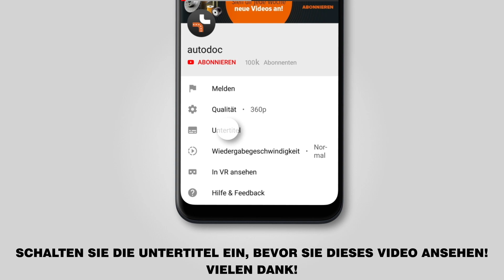Wie AUDI A3 1 Kraftstofffilter wechseln [AUTODOC TUTORIAL]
Wie AUDI A3 1 (8L1) 1.8 Schrägheck 09.1996–06.2003 Kraftstofffilter wechseln [AUTODOC TUTORIAL]

Kraftstofffilter an AUDI A3 (8L) (09.1996–05.2003) / AUDI TT Coupe (8N) (10.1998–06.2006) / SEAT Leon I (1M, 1M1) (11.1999–06.2006) / SEAT Toledo II (1M, 1M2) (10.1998–05.2006) / SKODA Octavia I (1U) (09.1996–12.2010) Fahrzeugen, werden stets nach demselben Muster ersetzt. Es kann jedoch aufgrund spezifischer Merkmale des Fahrzeugdesigns kleinere Unterschiede geben.

🔝 Top Marken-Hersteller für Kraftstofffilter: BOSCH, MANN-FILTER, MAPCO, STARK, TOPRAN.

🛠️ Benötigte Werkzeuge, um  Kraftstofffilter zu ersetzen:
- Flacher Schraubendreher
- Flüssigkeitsbehälter

Dieses Video enthält nur Tipps und Empfehlungen, die bei Autoreparaturen oder beim Austausch der Teile hilfreich sein können. AUTODOC haftet nicht für Schäden, Verletzungen oder Sachschäden, die bei der Durchführung von Reparaturen oder Ersatzteilen entstehen, die auf einen falschen Gebrauch oder eine falsche Auslegung der bereitgestellten Informationen zurückzuführen sind. Dieses Video dient nur zu Informationszwecken und garantiert nicht das Erreichen eines bestimmten Ergebnisses. Der Benutzer haftet persönlich für die falsche Verwendung von Reparaturausrüstung, Werkzeugen oder Autoteilen, insbesondere wenn diese Verwendung ein Verletzungsrisiko darstellt. AUTODOC empfiehlt nachdrücklich, bei der Reparatur oder beim Austausch die Sicherheitsregeln einzuhalten. Denken Sie daran, dass die Verwendung von Autoteilen von geringer Qualität keine angemessene Sicherheit im Straßenverkehr garantiert.